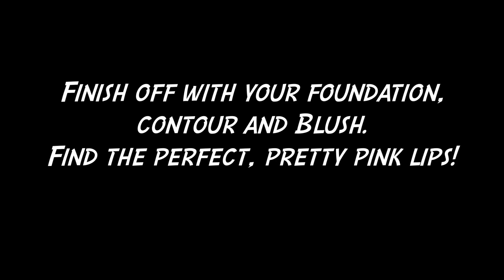LHHNY Reunion Special (Makeup) | Tahiry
(Adding more info soon)